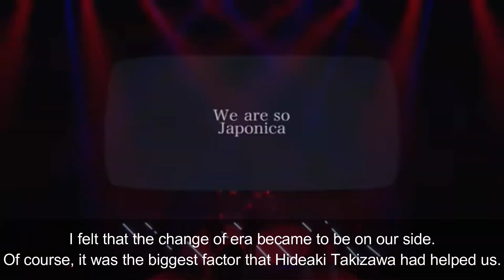【SixTONES】SHINTARO MORIMOTO/ interview translated into English/for foreign fans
※for follwers：it is repost
I want their foreign fans to know about them more deeply, so I tried to translate the 10000 characters interview in English.
I'm a beginner in English, so I think there is an unnatural expression.
I hope to be able to tell you their mind even if only slightly.

I will update the other member's interview from now on.